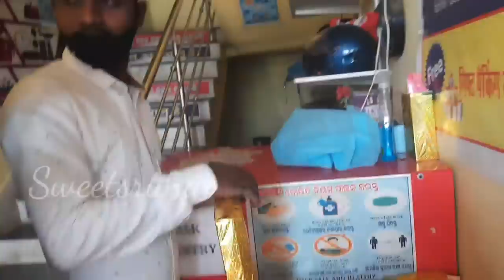Comedian Subrata da ra marriage ra vlogs🥰🥰🥰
Comedian Subrata da ra marriage 💑 🥰🥰🥰🥰